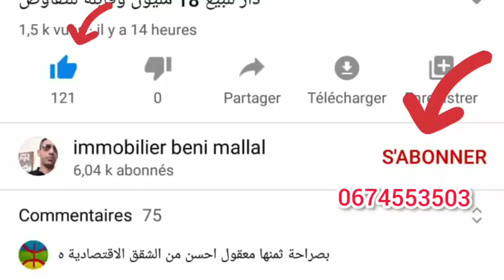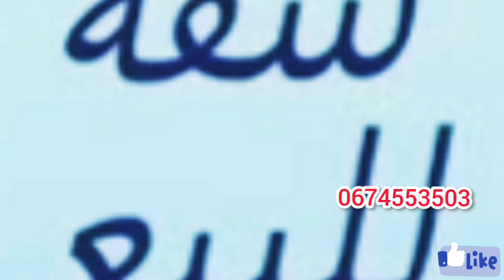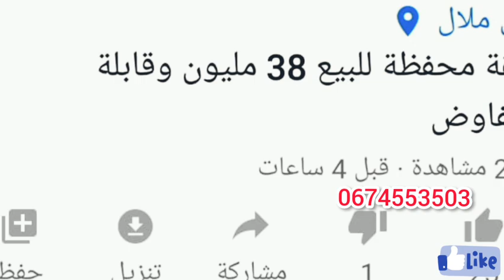شقة صغيرة همزة للبيع ببني ملال وسط المدينة مساحتها 40 م بالطابق الثالث ثمنها 8 المليون